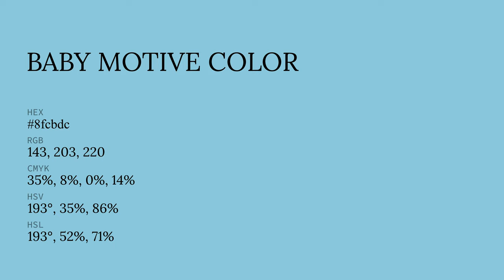Baby Motive color 8fcbdc hex color - Blue color - Warm color 8fcbdc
What color is Baby Motive ? 8fcbdc hex color - Blue color - Warm color 8fcbdc

Hex 8fcbdc Color Code is also known as Baby Motive color.

Hex 8fcbdc Color code in RGB color code model is created after adding 56.08% red color, 79.61% green color and 86.27% blue color.
Hex 8fcbdc Color code in CMYK color (process color) code model is generated after subtraction of 35% cyan, 7% magenta, 0% yellow and 13% black.